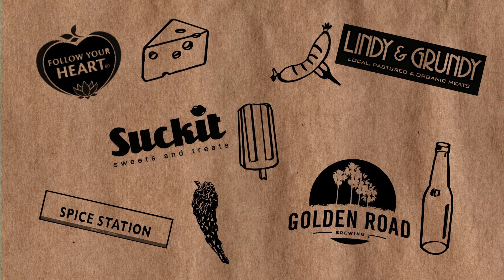TakePart Tastemakers | Food Inc. | TakePart TV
Click the image of the episode you want to watch!

We all want to do our part to change the way we eat and support businesses doing the right thing. But sometimes it's hard to know where to look. TakePart's Ian Knauer explored Los Angeles to discover the most colorful and exceptional shops specializing in sustainable eating. Watch him shop for and prepare the ultimate holiday meal on TakePart Tastemakers.

About TakePart Tastemakers

We all want to do our part to change the way we eat and support businesses doing the right thing. But sometimes it's hard to know where to look. TakePart's acclaimed food journalists fanned out across America to discover the country's most colorful and exceptional shops. We're celebrating the small, food-focused businesses that embrace principles we admire: local, sustainable, organic, humane and unprocessed.